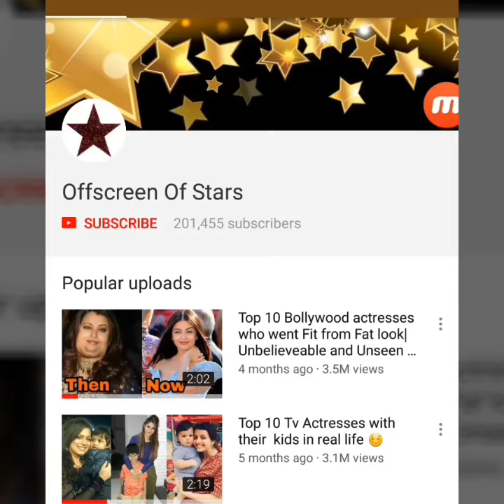5 days after Sridevi's death daughters and family looking so happy in birthday party |Shocking